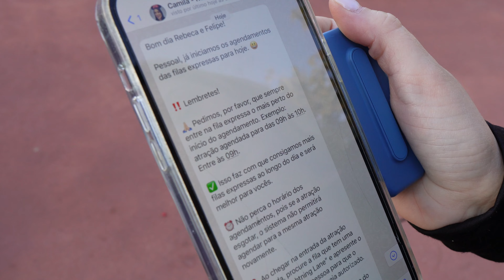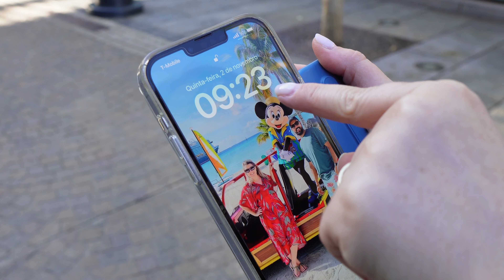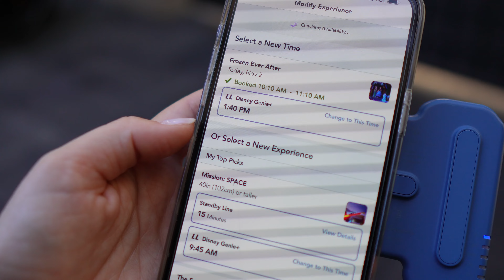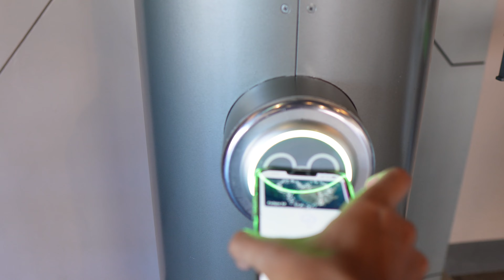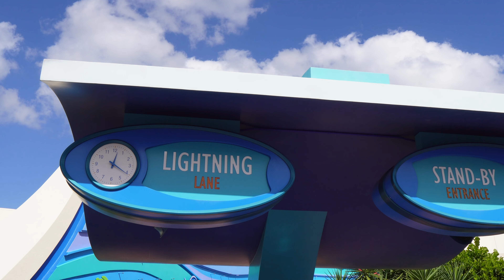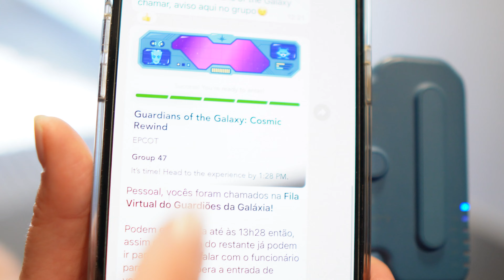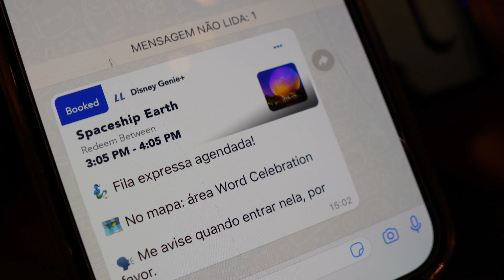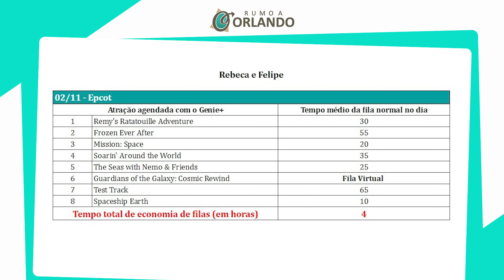GENIE+ NO EPCOT - COMO EVITAR AS FILAS ENORMES NA DISNEY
Neste vídeo mostramos como é o uso do Genie+ no parque EPCOT.

Onde e como comprar dólar mais barato para viajar.

Abra sua conta Nomad gratuitamente clicando no link abaixo e utilize o código RUMOAORLANDO20 para ganhar 2% de cashback na sua primeira transferência de até 1000 dólares.

Está com viagem planejada para os próximos dias/meses? Sabia que o Rumo a Orlando também é uma agência de viagens? Conte com a nossa equipe de consultoras para auxiliar com os seguintes serviços:

ATENDIMENTO DE SEGUNDA À SEXTA-FEIRA EM HORÁRIO COMERCIAL, EXCETO FERIADOS

🎁EXCLUSIVO!!!